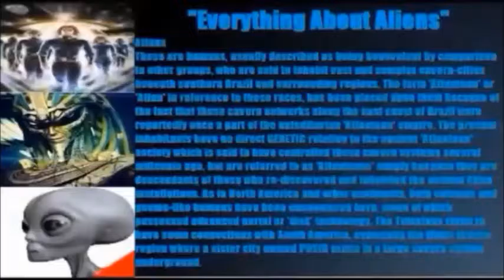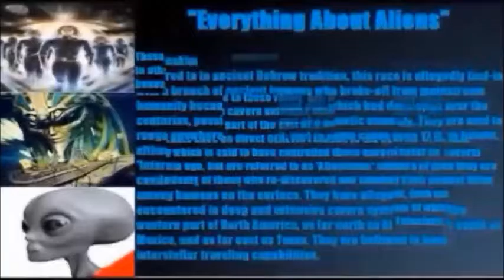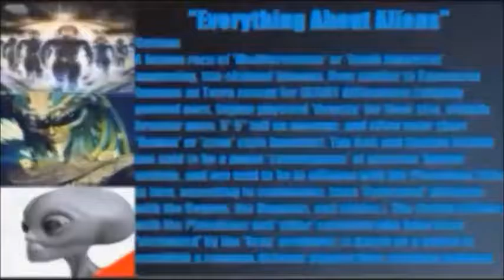"Everything About Aliens" Introduction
"Everything About Aliens"
An introduction to posts' that I will be posting on this particular subject.